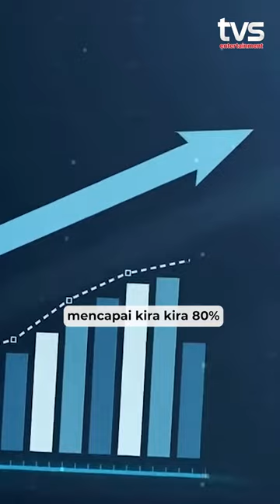Adakah korang rasa Taylor Swift akan adakan konsert di Sarawak suatu hari nanti?